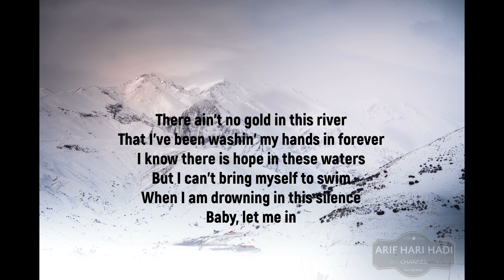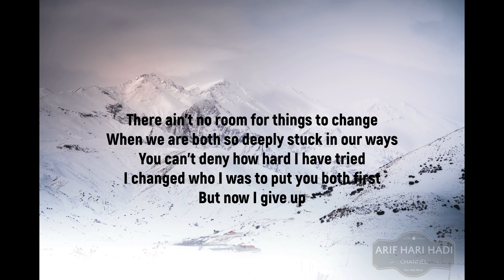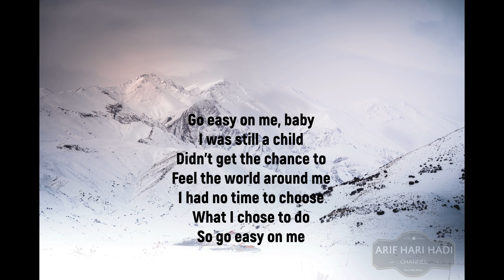Adele - Easy On Me | COVER AND LYRICS BY BOYCE AVANUE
Lyrics